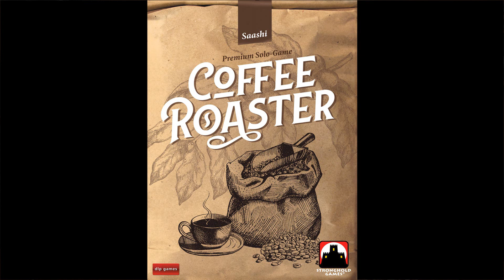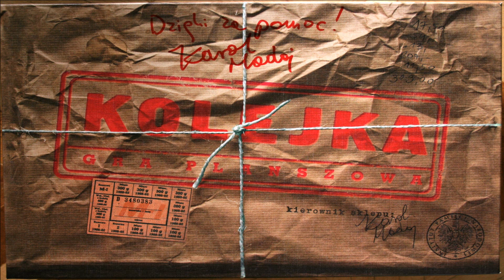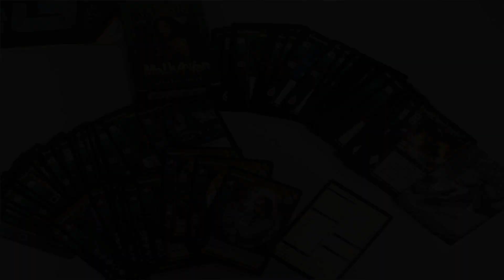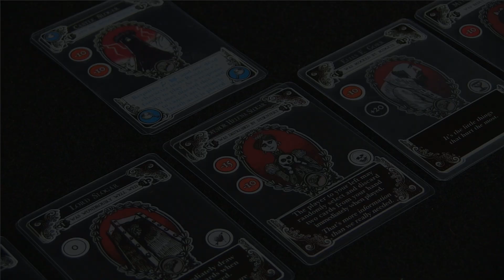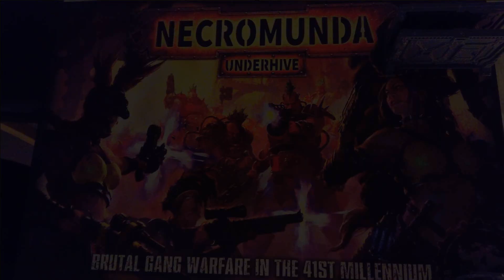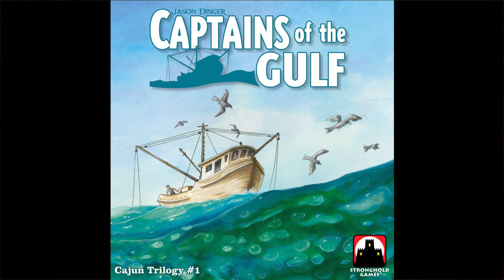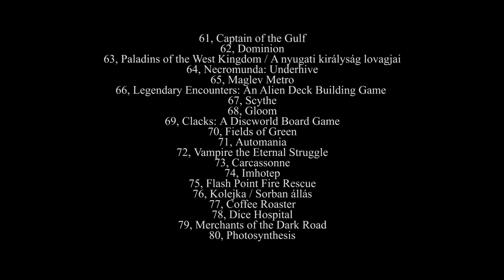A száz kedvenc társasjátékom 2022-ben: 80-61